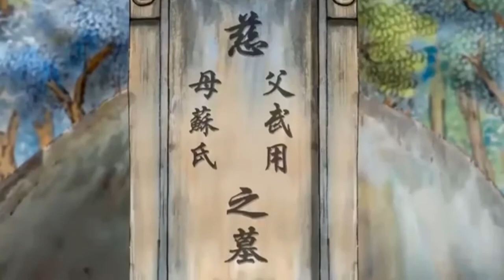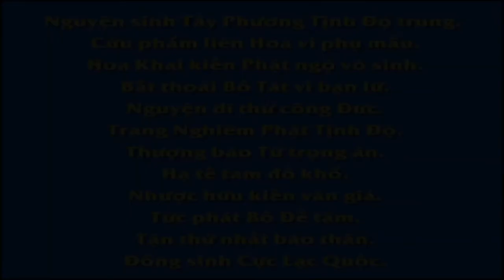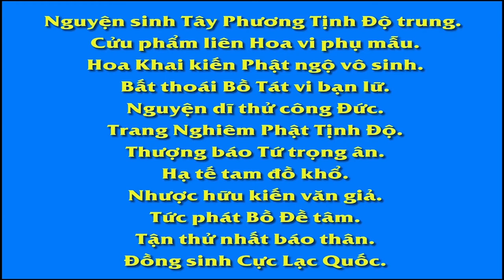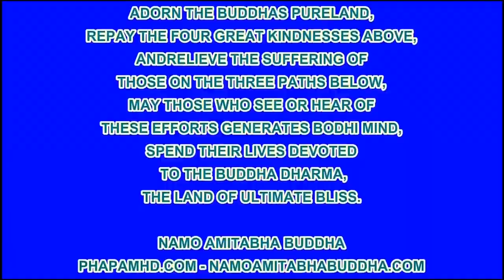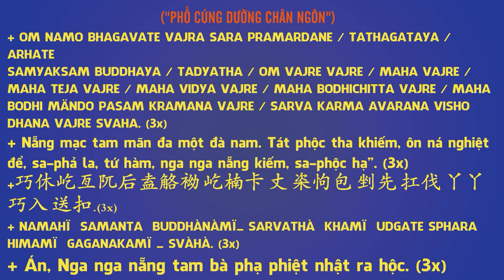Đức Cảm Mẹ Con Loài Rắn, Phim Hoạt hình Phật Giáo, Pháp Âm HD